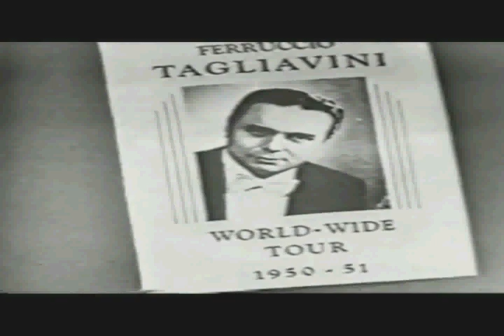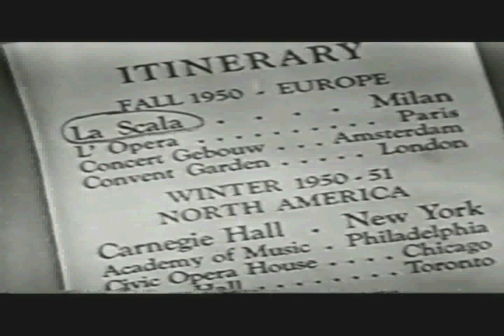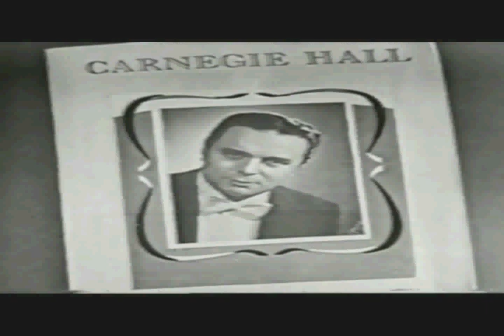FERRUCIO TAGLIAVINI - SONG RECITAL - VOICE OF FIRESTONE KINESCOPES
Italian tenor.
Tagliavini was hailed as the heir apparent to Tito Schipa and Beniamino Gigli in the lyric-opera repertory due to the exceptional beauty of his voice, but he did not sustain his great early promise across the full span of his career.
Tagliavini studied in Parma with Branducci and in Florence with Amedeo Bassi, a well-known dramatic tenor of the pre-World War I era. It was also in Florence that he made his professional debut in 1938 as Rodolfo in La bohème.
He swiftly gained recognition as one of the leading tenore di grazia of his time in operas such as Il barbiere di Siviglia, L’elisir d’amore, Don Pasquale, La Sonnambula, Lucia di Lammermoor, Rigoletto, La Traviata, Manon, Werther, L’amico Fritz and L’arlesiana.
Debuts at many of the world’s major opera houses ensued. They included: La Scala, Milan, in 1942; the Teatro Colón, Buenos Aires, in 1946; the Metropolitan Opera, New York City, in 1947 (as Rodolfo in La bohème); the San Francisco Opera in 1948; the Royal Opera House, Covent Garden, London, in 1950; and, finally, the Paris Opéra in 1951.
During the 1950s, Tagliavini took on heavier roles such as Riccardo in Un ballo in maschera, Cavaradossi in Tosca and Faust in Mefistofele; but the quality of his voice suffered as a consequence.
Tagliavini retired from the stage in 1965. He continued, however, to give recitals until the mid-1970s. He left behind an impressive discography. The finest of his recordings are those that he made of operatic arias during his heyday in the 1940s. In them, one can fully appreciate his remarkable skill at soft, or mezza voce, singing. He also made a few opera films, notably Il barbiere di Siviglia in 1946 with Tito Gobbi and Italo Tajo.
Tagliavini married the soprano Pia Tassinari in 1941. He made several recordings with her and they appeared together often on stage. There is a recording available of them singing Massenet’s opera Werther.